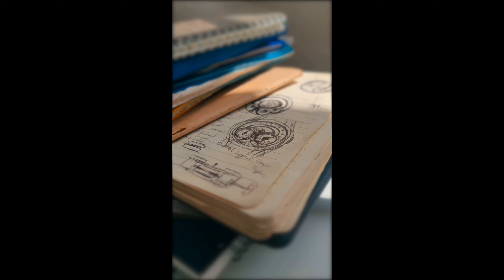"What’s Your Intuition Telling You" a Short Film by O.G (TV/Desktop 16:9 Version)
"What’s Your Intuition Telling You" is a short film about following your intuition and persisting in pursuit of your vision.

O.G is a watch brand creating watches for people who follow their intuition and vision no matter what.

Written, directed, filmed, and edited by  @olivergallaugher

I would love to connect with a new community on here!